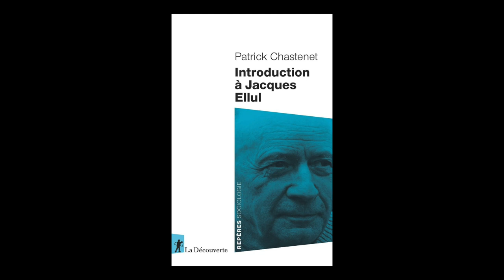Patrick Chastenet - Introduction à Jacques Ellul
Patrick Chastenet vous présente son ouvrage "Introduction à Jacques Ellul" aux éditions La Découverte. Rentrée Sciences Humaines automne 2019.